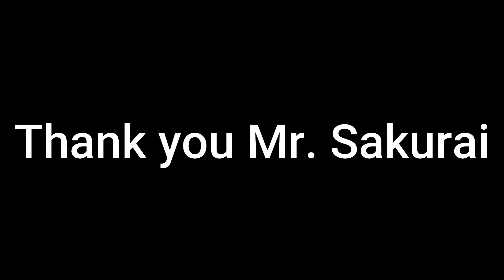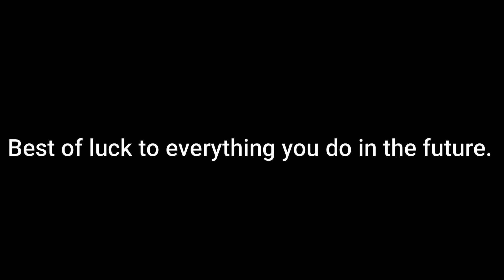Tribute to Smash Ultimate.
Thank you Sakurai.

True Legend!